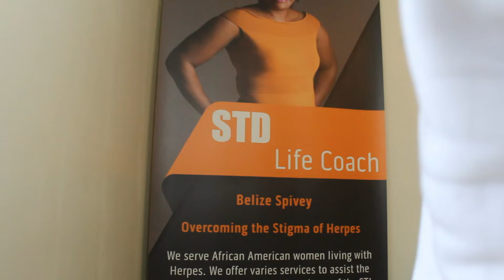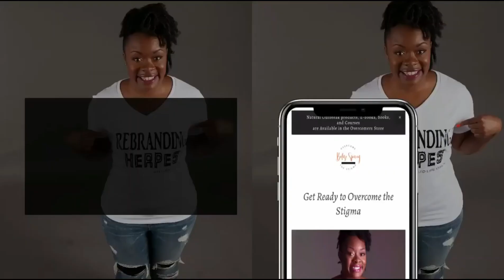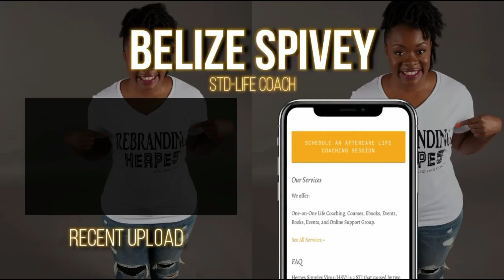V-blog : Get Educated Rant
April Promotions

Join email list for new information, discounts on sessions and products, and special webinars, courses, and meet ups

The Overcomer Sweatshirt is apart of Overcoming Apparel. check it out

~Coaching with Belize ~

-Overcoming Session
-Explain Your Results
-Ask an Question
-Couple Session
-Office Session in Atlanta Area
-2 month or 6 month Coaching Package

Atlanta Support Session
Every third  Saturday of the month  at 1pm est
Men are welcome.

Free Online Group (Closed Facebook group): Women Support Group

Booking
Speaking engagements, workshops, events, podcast, etc

Overcoming Gathering Tour 2020
New Orleans, Louisiana May 23
New York June 13
Washington DC July 11
Chicago August 8
Atlanta Sept 12
California Oct 10

Are you looking for natural outbreak products?

-Itch Be Gone
-Speed up Cream
-Relax Me Tea
-Wash Out Soap

Do you want to know about other herpes products, books, dental dams, and lube?